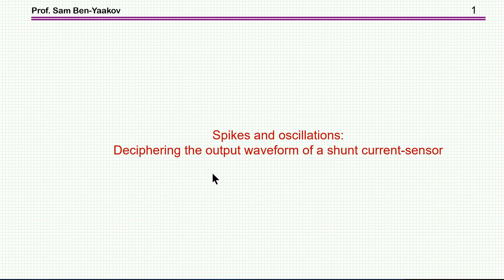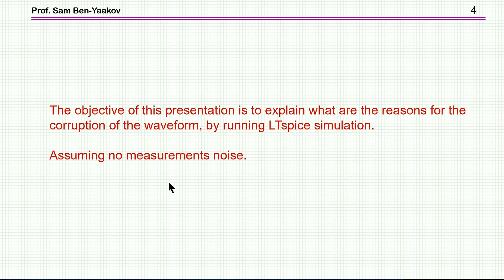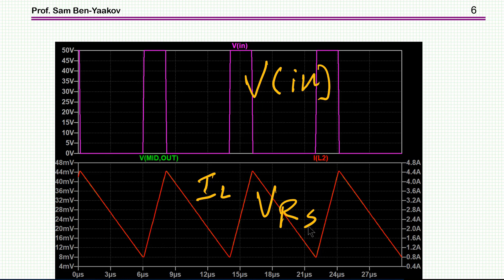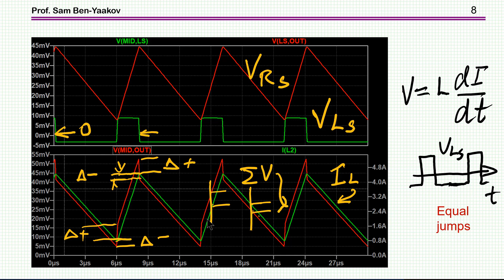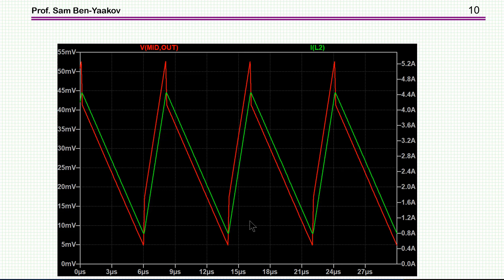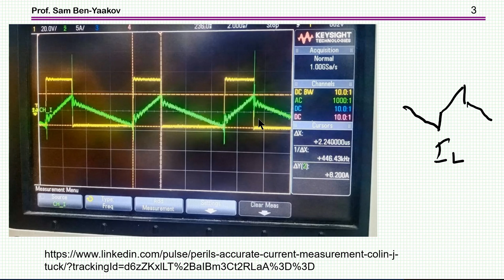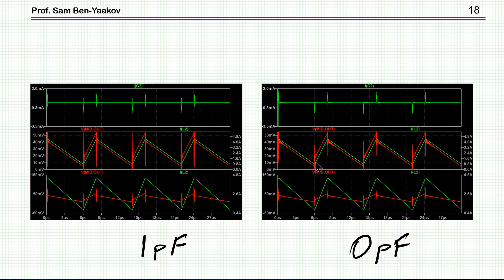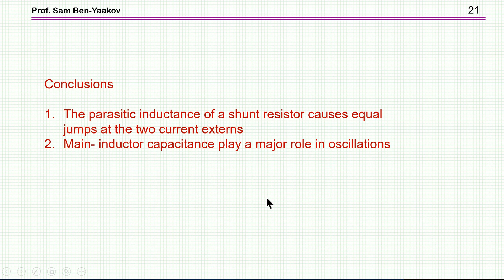Spikes and oscillations: Deciphering the output waveform of a shunt current-sensor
Link to the video that is referred to in this presentation